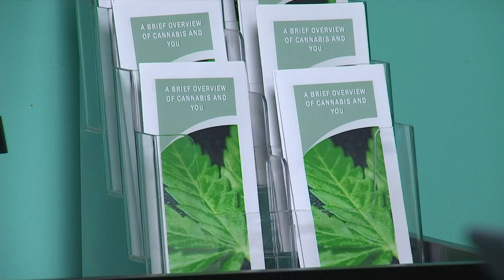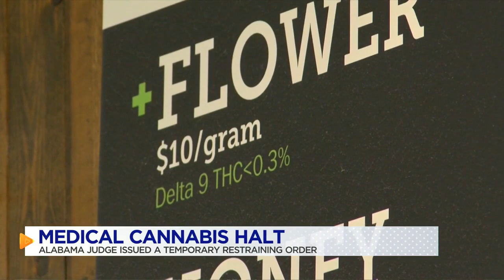Alabamians will have to wait even longer for medical cannabis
A judge has issued a temporary restraining order, preventing the state medical cannabis commission from issuing licenses to sell.